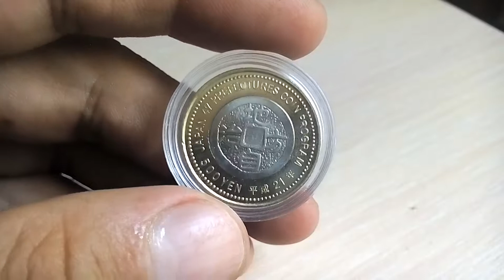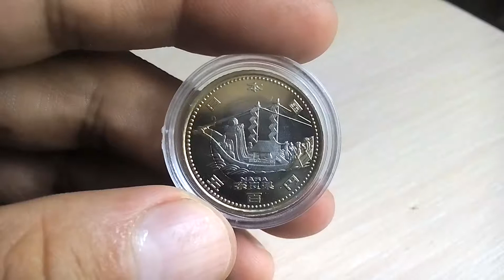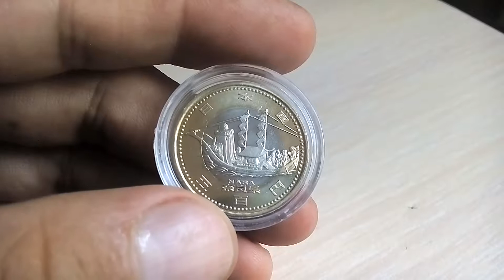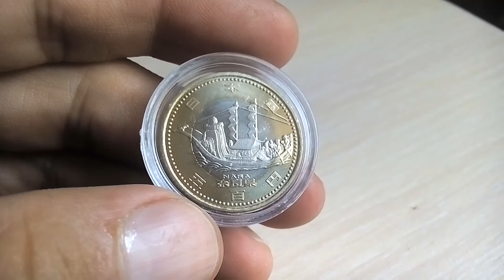Биметаллические монеты Япония 500 йен 2009 (611) Нара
Япония 500 йен, 21 (2009)
Нара
Japan 500 yen, 21 (2009)
Nara